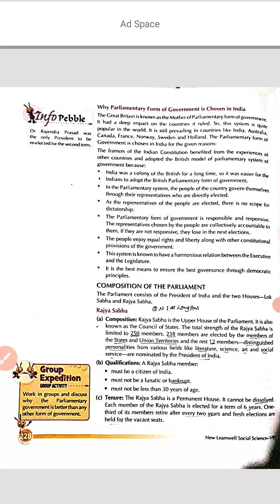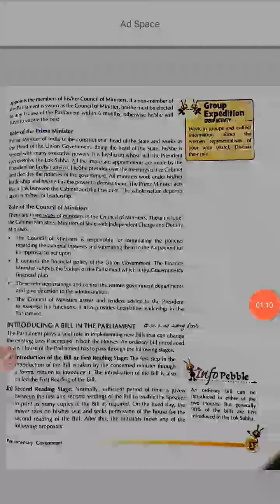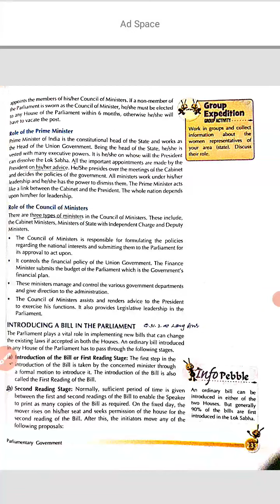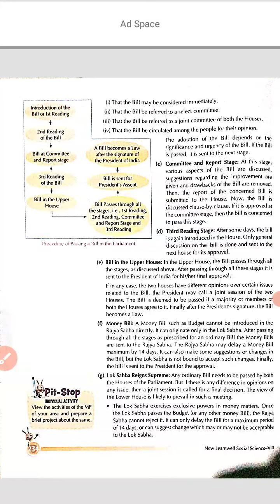SST CLASS VIII CIVICS LESSON 3 PART VI